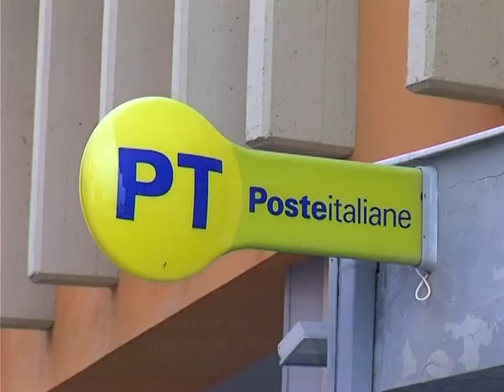MATTEOCAMBIAVERSO, cartoline per il lavoro a Gela